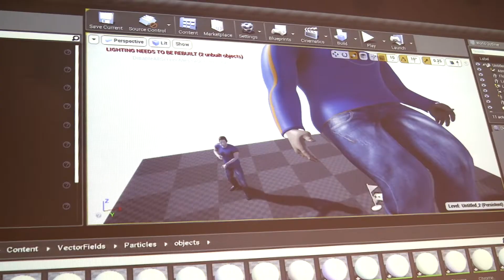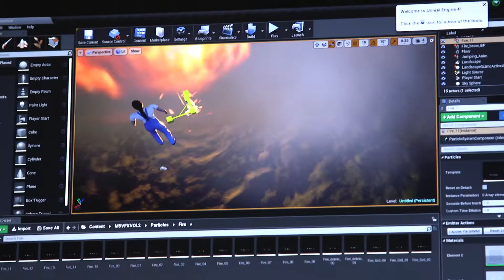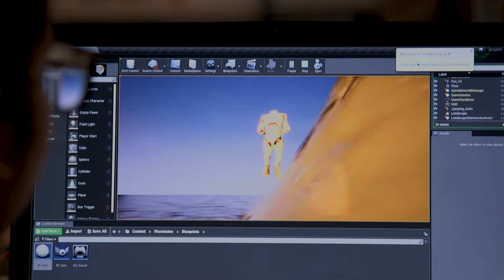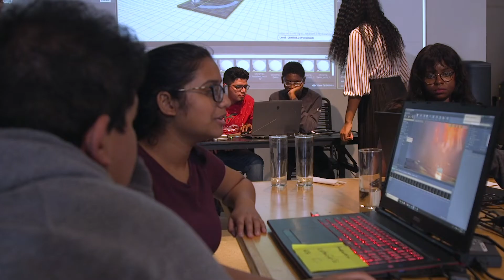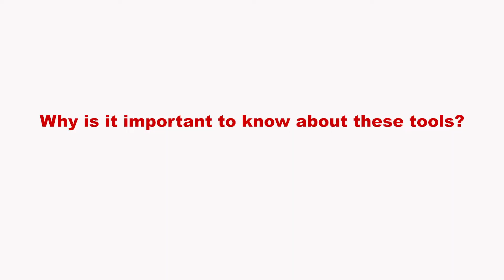Press Play - Digital Day Camp with Eyebeam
In this episode of Press Play, we talked with Eyebeam about Digital Day Camp (DDC), an intensive, multi-week, youth arts and technology program for NYC high school students. We interviewed Programs Associate Yidan Zeng, LaJuné McMillian, artist in residence and professor, and student Fawziyah Khan. They are based in Bushwick, Brooklyn and you can see their videos at nyxt.nyc/eyebeam.

Directed and produced by Barbara Niveyro for nyxt.nyc